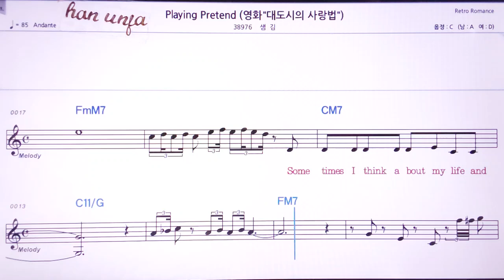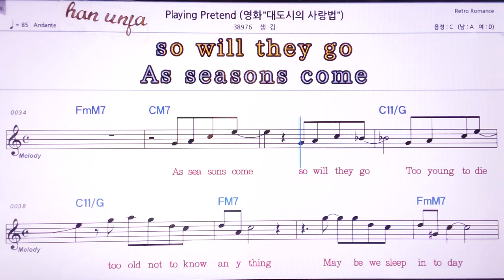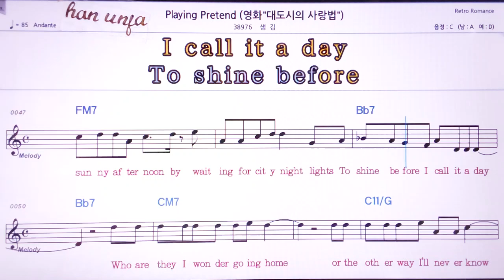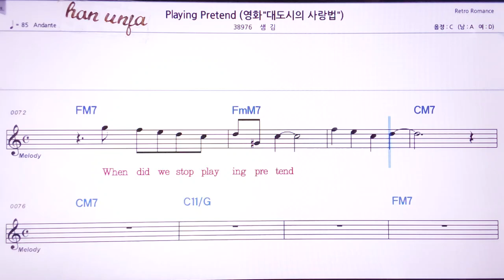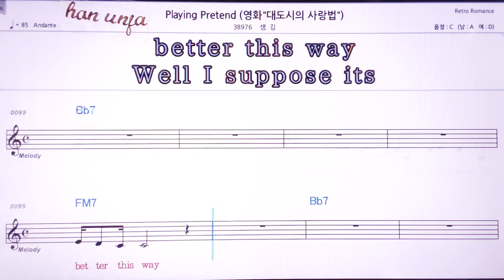💖Playing pretend/샘김 👍MR,노래방, 악보, 코드,Karaoke With Sheet Music